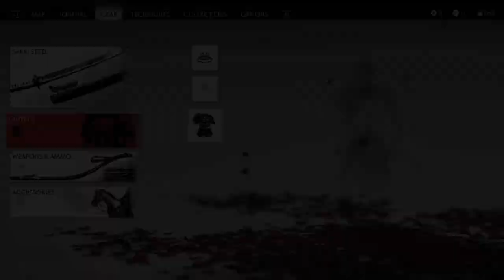Ghost of Tsushima | Part 4 | The Tale of Lady Masako - No Commentary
Jin Sakai travels to the Adachi Estate to find Masako Adachi. He discovers the estate to be empty before being surprised by guards hidden in the guest house. Jin understands after fighting them that the men were neither Mongols nor bandits. He explores the main house and the stable, then traces a trail of footprints and concludes that archers were pursuing a horseback rider. Lady Masako shoots an arrow at him, barely grazing him, and demands to know who Jin is.